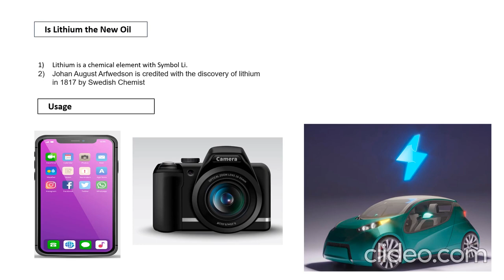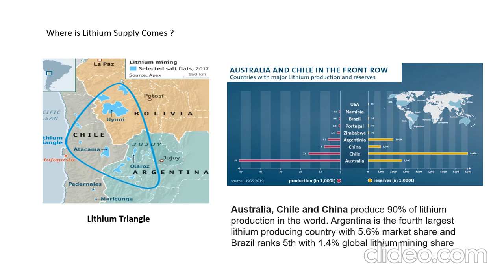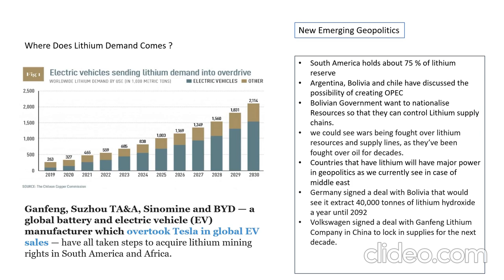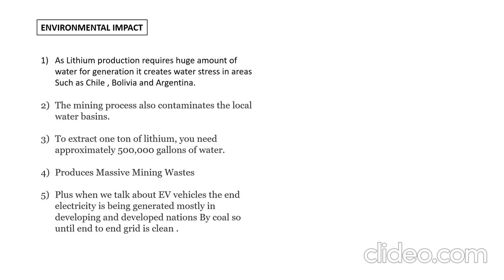Is Lithium the new Oil?